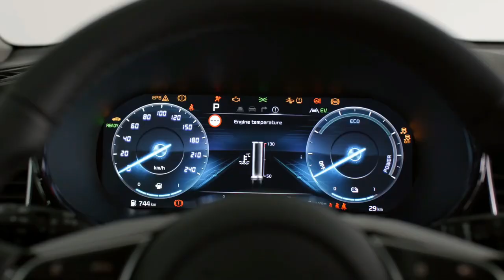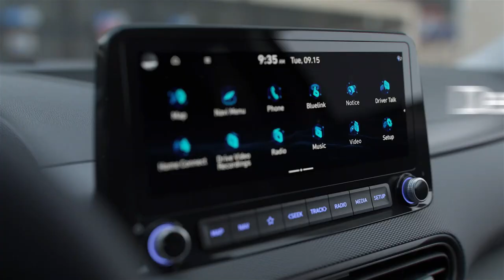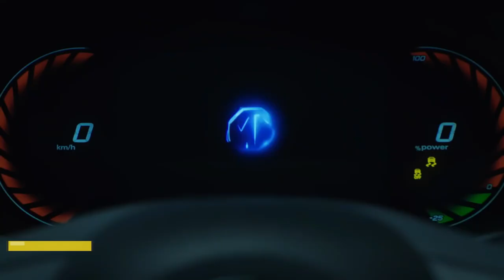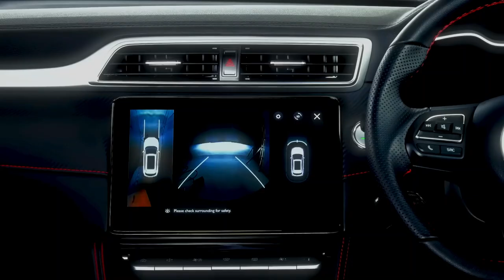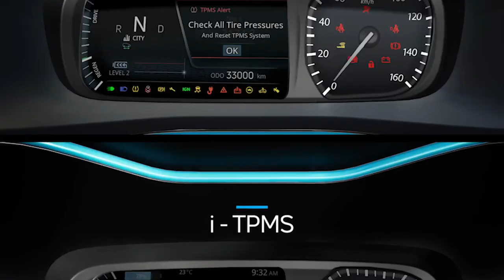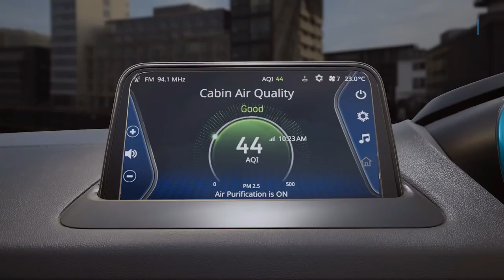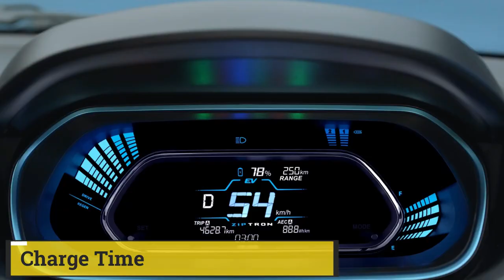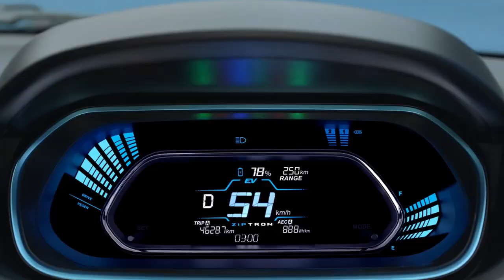Forget Petrol & Diesel Cars! Here is Cheapest electric car in India 2023 | most affordable ev cars